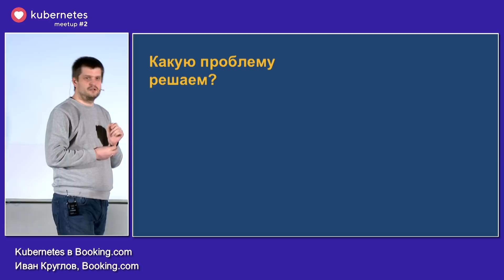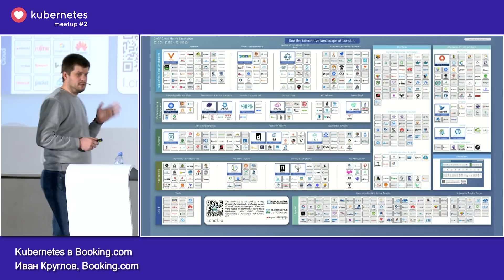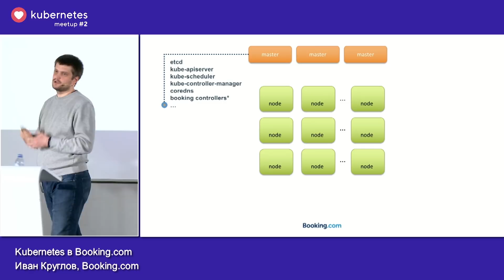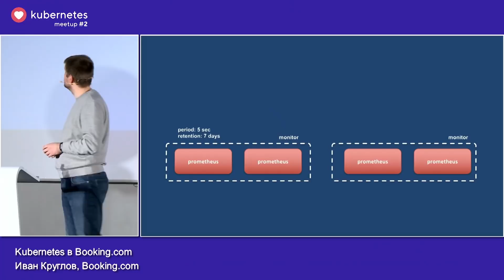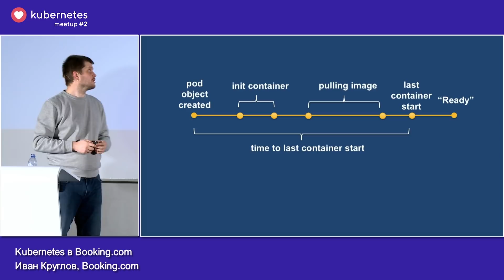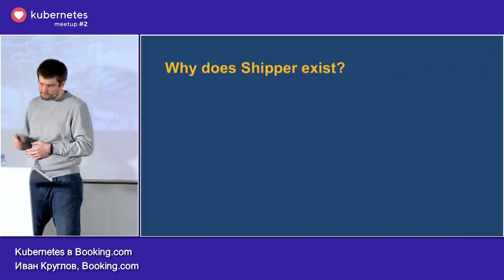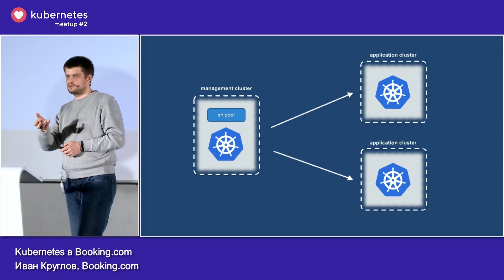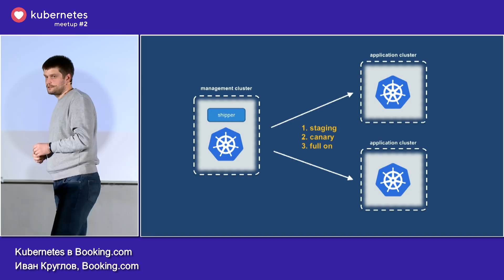Kubernetes в Booking.com (Иван Круглов, Booking.com) / ♥ Kubernetes 14 февраля в Mail.ru Group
Организаторы серии @Kubernetes Meetup: Mail.Ru Cloud Solutions Анонсы мероприятий в Telegram Все видео встречи Ищем спикеров

Видеозапись выступления «Kubernetes в Booking.com» (Иван Круглов, Booking.com, Principal Developer)

Последние два года Booking.com решает задачу ускорения выхода новых продуктов на рынок. Частью нового подхода является построение внутреннего облака. Основу этого облака составляют 15 Kubernetes-кластеров. При их создании Booking.com отошел от общепринятых методов: здесь сетап включает shared-кластера, плоскую сеть, хитрым образом считаемые SLO/SLI для каждого кластера, набор тестов, которые в реальном времени проверяют функционал кластера и его интеграций.

Booking.com не просто эксплуатирует Kubernetes, но еще и активно разрабатывает системные приложения, призванные улучшить экосистему. Например, был создан и выложен в опенсорс Shipper – набор контроллеров, обеспечивающих Kubernetes-native оркестрацию Сanary и Blue-Green деплойментов на несколько кластеров одновременно.

Об этом всем и многом другом – в видео.

Полная программа ♥ Kubernetes Meetup #2, который прошел 14 февраля 2019 в офисе Mail.ru Group